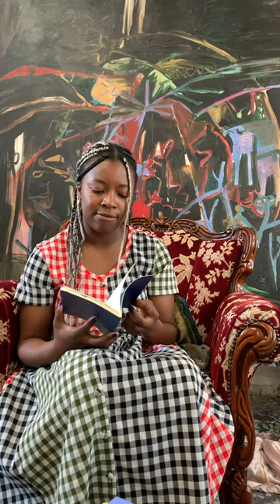Jadé Fadojutimi's 5 Favourite Things | Tate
London-based artist, Jadé Fadojutimi lets us into her studio and shares the stories behind five of her favourite things.

This film was made in 2020.